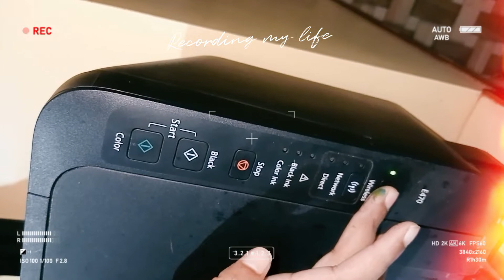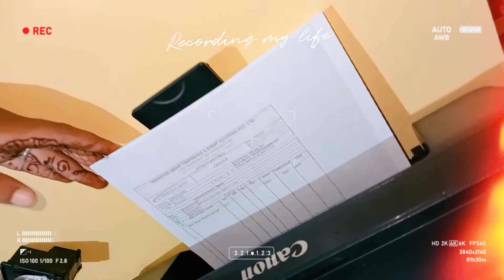How to Change Ink Cartridge Canon Pixma 🖨️ E470 ll किसी भी प्रिंटर🖨️ cartridge कैसे चेंज करें 💯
Replace an Ink Cartridge - PIXMA E470

Description
Learn how to replace or reseat a FINE Ink Cartridge in your PIXMA E470

Solution
Before you replace / reseat ink cartridges, there are a few things to know.

 Cautions
Don't touch the electrical contacts
or print head nozzles
on the cartridge. The machine may not print properly if you do
Iside of the machine may be stained with ink. Be careful not to stain your hands or clothing. You can wipe off any ink that's inside the printer with a clean, dry cloth
Don't try to stop the cartridge holder when it's moving and don't try to forcibly move it.

Don't touch the metallic parts or other parts inside the machine.
Discard empty cartridges according to the local laws and regulations regarding disposal of consumables.

Replace or reseat ink cartridges

Turn the printer on and open the front cover.

The paper output tray opens.

Remove any paper in the cassette.

Open the paper output cover.

The cartridge holder moves to the replacement position. Don't touch the cartridge holder until it stops.

If the paper output cover is left open for more than 10 minutes, the cartridge holder may move and the lamp may light. If this happens, close, then reopen the paper output cover.

Push down on the cartridge until it clicks.

Remove the cartridge.

Take the new cartridge out of its package and gently remove the protective tape

Insert the new cartridge at a slant into the cartridge holder. The color cartridge goes on the left and the black on the right.

A key will show you which cartridge to insert into which slot (color cartridge on the left, black cartridge on the right).

 Insert the cartridge carefully so it doesn't touch the electrical contacts on the cartridge holder.

Push the cartridge in and up firmly until it snaps into place.

Check to be sure the cartridge is installed correctly. It should line up evenly with the other cartridge.

The printer can't print unless both the color and black cartridge are installed. Be sure to install both cartridges.

Close the paper output cover.

About ink cartridges

For best print quality, use new Canon brand cartridges (refills may clog the nozzles and won't alert you when it's time to replace the ink).

Replace cartridges right after you remove them. Don't leave the machine with cartridges missing.

Use cartridges within six months of the first use.

Some color ink is consumed even when you print in black-and-white.

Some ink is consumed when you clean the print head.

ink cartridge,
ink cartridge hack,
ink cartridge reset,
remove cartridge of e470,
canon pixma e470 printer,
canon pixma,
canon printer,
canon printer wireless setup,
canon printer ink change,
canon printer setup,
canon wireless printer,
CANON,
E470,
ALL IN ONE,
canon e470 wifi setup,
canon e470 ink refill,
canon e470 printer,
canon e470 reset,
canon e470 printer setup,
canon pixma e470, unboxing,
canon e470,
canon pixma e470,
canon pixma e470 wifi setup,
canon pixma e470 scan,